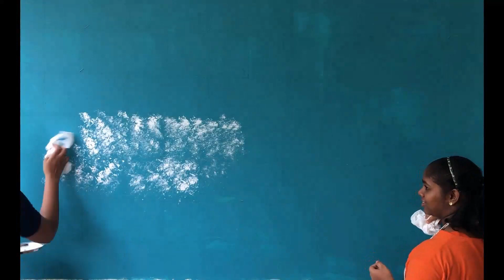Easy wall painting texture design for exterior and interior [By Melani Art Studio_2020]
Hey guys!! Here’s our first wall
Painting video # easy wall  painting tutorial.

I hope you guys like this wall  painting.  Let me know what you think about this tutorial. !! ☺️

Like our face book page ; Melani art studio

❤️Special thanks for  Ladeesha warnakulasuriya and sithum warnakulasuriya